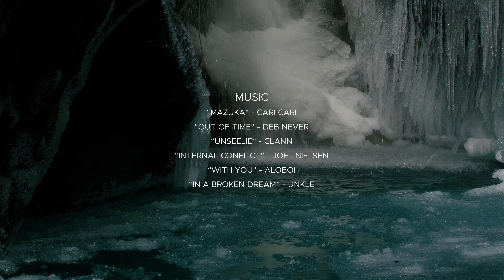SHAPELESS: A Canyoning Film Supported by EDELRID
SHAPELESS is Tobias' most ambitious film project yet. Shot in Austria, Germany, Italy, Slovenia and Switzerland over the course of a year, this movie captures the ever changing environment and essence of canyoning throughout the four seasons.

Producer: Tobias Beiser (@TobiasBeiser)